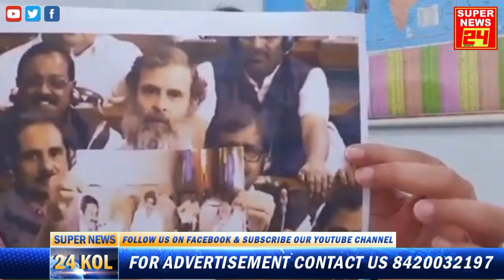Listen to what the Congress leaders said on the cancellation of Rahul Gandhi's Lok Sabha membership